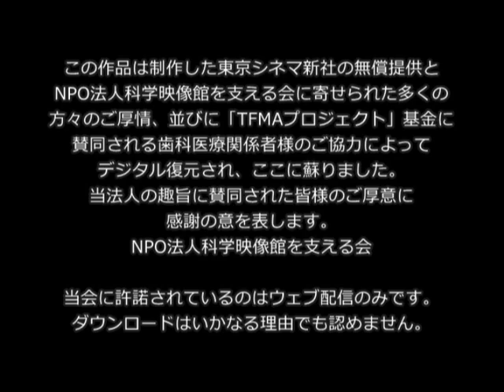楽しいどうぶつ百科―15週 東京シネマ新社制作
制作：東京シネマ新社　企画：サントリー
1979年　カラー　12分
ミニ番組「楽しいどうぶつ百科」は、1979年10月から、82年3月まで、東京放送(TBS)により関東エリアで、月曜-金曜日の夕刻5時25分から、放映された。スポンサーサントリーのソフトドリンク部門で、最後の6ヶ月ソニーによった。東京シネマ新社にとって最初のテレビ番組であった。
この週の作品は、国際科学映画百科事典、エンサイクロペディア・シネマトグラフィカに収録された映像を使用した他、自社作品のフーテージ使用、国内配給業者の外国作品素材を2次使用再編集している。
＊ケナガイタチ　ヘビと闘う
「E2231 ケナガイタチ　食物獲得、成長した幼仔の行動」　西独の、ハインツ・ジールマン撮影。
＊サンゴ礁のヒトデたち
東京シネマ新社作品「マリン・フラワーズ」から
＊子供に命をささげる　ヒメグモのお母さん
「E1864 　ヒメグモの一種　養育と周期的社会行動」から
＊いつものんびり　ガラパゴス・ゾウガメ
「E0593　ガラパゴス・ゾウガメ　摂食と喫水」から　西独のハインツ・ジールマン撮影。
＊ポケットゴーファーの知恵比べ
国内配給業者提供、素材原不詳。
スタッフ
プロデュース・ディレクター：岡田一男
ディレクター：西谷清治
ナレーター：久米 宏（最後の6ヶ月は野沢那智）
選曲：山崎宏
ポストプロダクション：東京テレビセンター